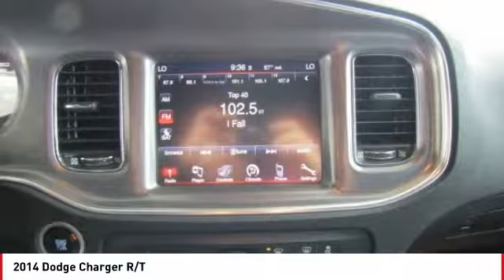2014 Dodge Charger Seaside CA U27573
2014 Dodge Charger R/T

Cardinale GMC
2 Heitzinger Plaza

Grey 2014 Dodge Charger R/T RWD 5-Speed Automatic HEMI 5.7L V8 Multi Displacement VVT RARE HARD TO FIND. HURRY!!!, CLEAN CARFAX, ONE OWNER, SUPER LOW MILES!!!, RED TAG SALE!! HURRY. , SERVICE RECORDS AVAILABLE, SERVICED REGULARY, BLUETOOTH. Recent Arrival! Vehicle price and availability are subject to change without notice.